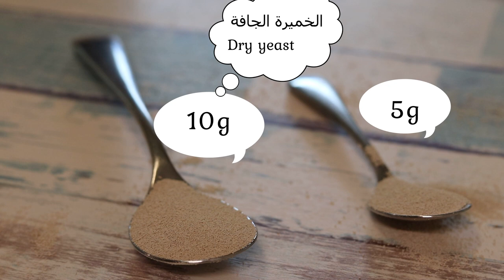خبز البذور - هو مناسب للسكري و الضغط - Bread seed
انستقرام Instagram

خبز البذور - Bread seed